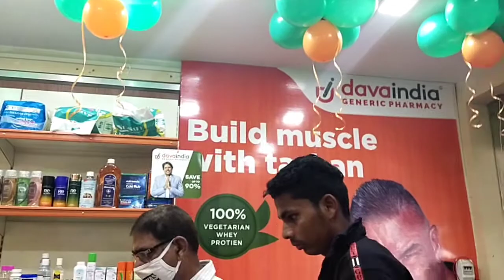January 6, 2021(2)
davaindia generic pharmacy tody opening Varun plaza 1st flower